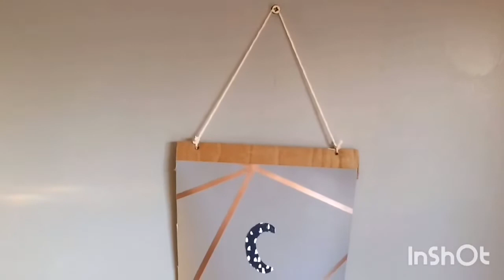DIY Room decor on a Budget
DIY room decor is so much fun because it is amazing decor that you made.